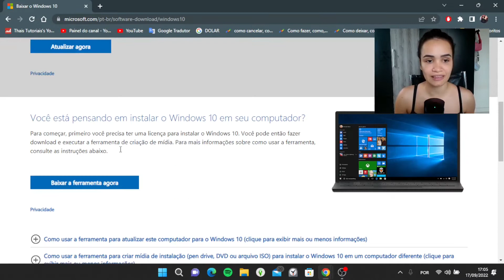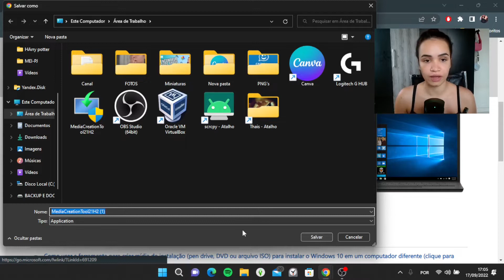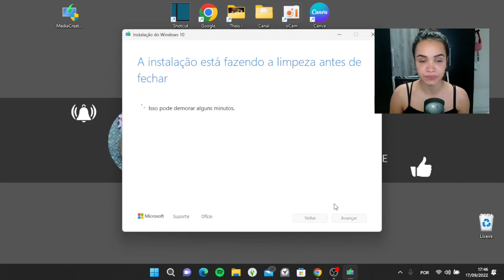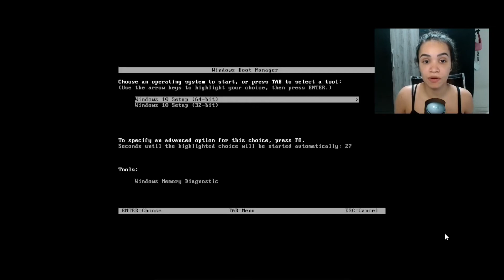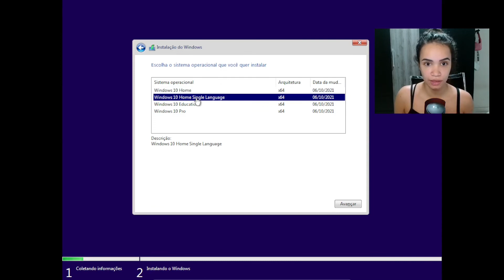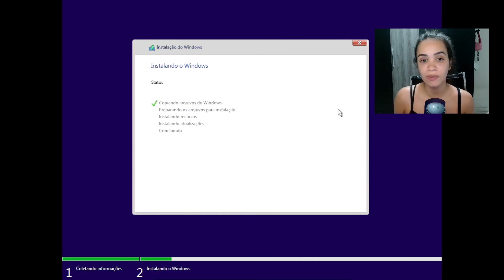Como Instalar o Windows Pelo Pendrive (EM 5 MINUTOS)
Como Instalar o Windows Pelo Pendrive, neste vídeo eu ensino passo a passo COMO INSTALAR O WINDOWS 10 PELO PENDRIVE.

Neste vídeo você também vai aprender Como instalar o Windows através do pen drive e Como FORMATAR ou INSTALAR Windows 10 com um pen drive.

Siga o tutorial passo a passo Como criar um Pendrive bootável e Como Instalar o Windows 10 a Partir de USB em Um Novo PC.

Espero que vocês tenham aprendido Como criar um pendrive de instalação do Windows 10.